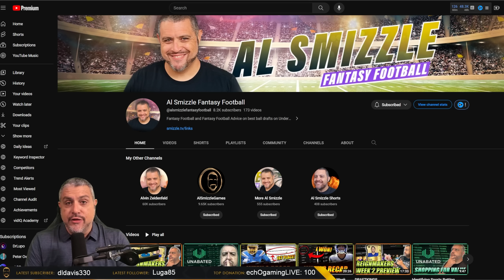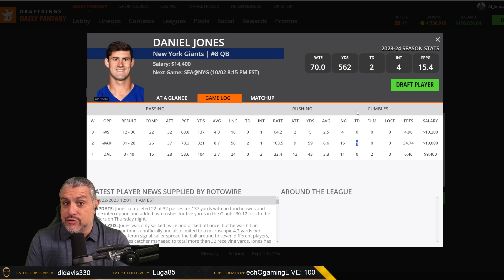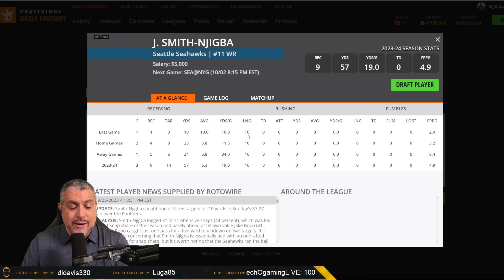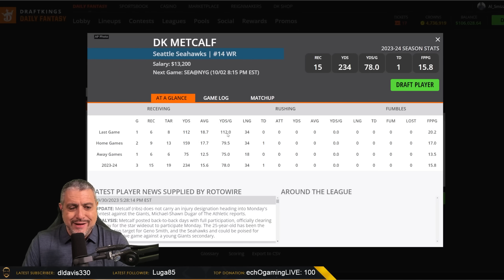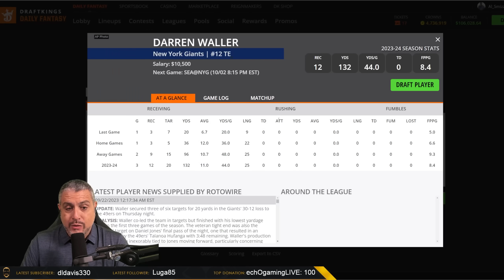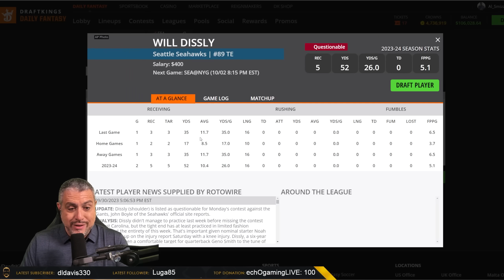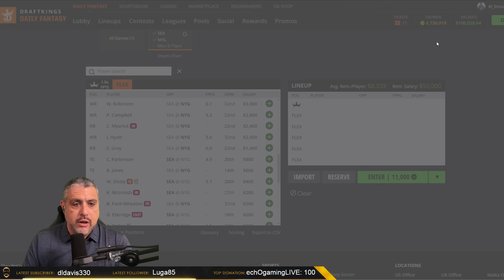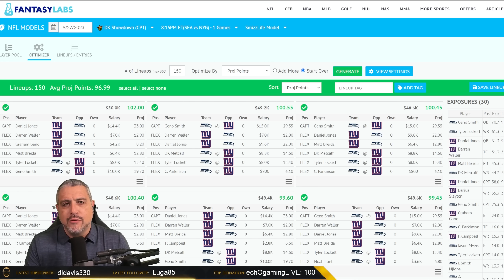EVERYTHING you need to know: DraftKings Week 4 MNF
In this DraftKings NFL Week 4 MNF Special, the Seahawks face the Giants on Monday Night Football. Get in on the action and play NOW!

DraftKings is the official site of the NFL, and this is the best place to play your official NFL games! If you're a Seahawks or Giants fan, don't miss out on this exciting slate.

draftkings MNF Week4 pat mayo rotogrinders al smizzle al zeidenfeld fantasy football advice fantasy football 2022 nfl dfs draftkings week 14 dfs nfl fantasy football 2022 rotogrinders nfl dfs al smizzle 2022 draftkings draftkings showdown rotogrinders mnf dfs